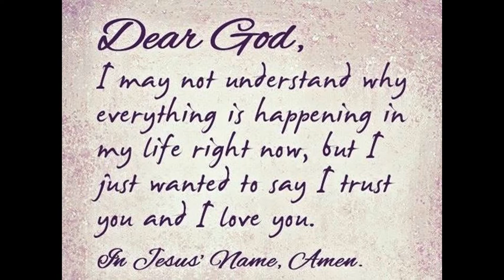Vlog: This that & some observations